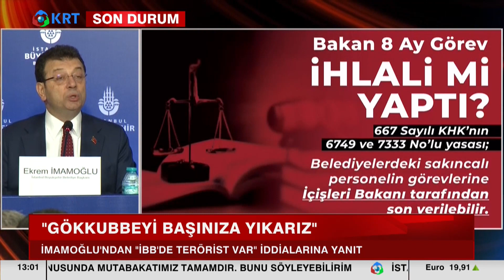Ekrem İmamoğlu: 'Gökkubbeyi Başınıza Yıkarız!' | KRT Haber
İçişeri Bakanı Süleyman Soylu'nun "İbb'de Terör İltisaklı Kişiler Var" İddiasına İbb Başkanı Ekrem İmamoğlu Bir Kez Daha Yanıt Verdi... İmamoğlu Göreve Geldiği Günden İtibaren Gelişen Süreci Anlattı... Kardeşi Fetö Firarisi Olan Soylu'nun Yardımcısı İsmail Çataklı'yı İşaret Etti... İmamoğlu Soylu'ya "Siz De Terör İltisaklısına Jest Mi Yapmış Oluyorsunuz" Diye Sordu..

1_ Beyaz Tv'de Skandal: Canlı Yayında Cin Çıkarma Seansı Yaptılar! | KRT Haber

2_AKP'ye Yakın Anket Firmasından Tokat Gibi Sonuç! ORC Araştırma Anket Sonuçlarını Açıkladı! | Haber

3_Sedat Peker'in Son İddiaları 'Fotoğraflarla' Doğrulandı! Seçil Özer KRT Ana Haber

4_Erdoğan'ı Bile Dinlemediler Süleyman Soylu'yu Yuhladılar! | Oğuz Demir Sana Faydası Ne KRT TV

5_Soylu'nun İşaret Ettiği Emniyet Genel Müdür Yardımcısı Meydan Okudu! | Gün İzi

6_Erdoğan ve İmamoğlu İftar Sofrasındaydı! İkisi Arasındaki Fark! | KRT Haber

7_Erdoğan Hasta, Binali Yıldırım’ın Helikopteri Acil İniş Yaptı! AKP'de Ne Oluyor KRT Haber

8_Sedat Peker AKP'nin 2. Adamını İfşa Etti! 'Sana Saygı Duyuyorum!' Dedi! KRT Haber

9_Sedat Peker'den Dikkat Çeken "Ümitcan Uygun" İddiası | Hafta Sonu Haber

10_Erdoğan 'Gücünüz Yetiyorsa Gelin Yıkın' Demişti! Danıştay Savcısı 'Kaçak' Dedi! | KRT Haber